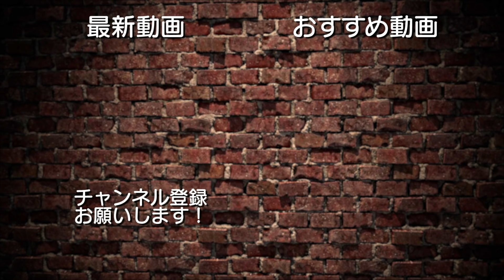THE FIRST TAKE / 45秒で何ができる？/ レベル100 / 最速九九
「THE 45 SEC TRY」は、45秒という短い時間での挑戦を鮮明に伝える企画。
TIME IS LIMITED, LIFE IS LIMITED. 45秒間で、人は時間と向き合う。

第8回は、SHIRAHANが挑戦。
誰もが一度は経験した『九九』を高速で言い切る。
『ダンス × 挑戦』SLHだからできる「45秒で何ができる？」を披露する。

■SPECIAL GUEST
・杉さん(@sugi01051)

■CAST(Twitter)
SHARE LOCK HOMES(@SHARELOCKHOMES)
・YUMA(@SLH_YUMA
・SHIRAHAN(@SLH_shirahan)
・RYO(@SLH_RYO)
・KARASU(@SLH_karasu)